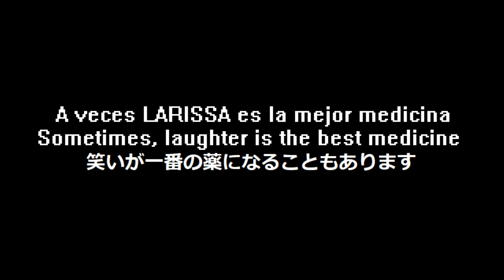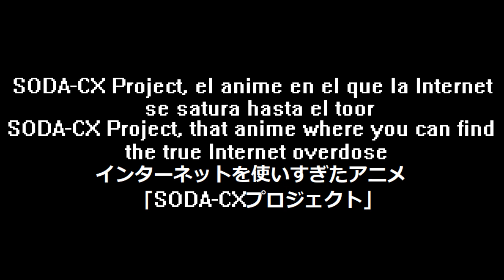EPISODIO 7: Trailer oficial [ES] // EPISODE 7: Official teaser [EN] // 第7話: 公式ティザー [JP]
Proyecto original de anime: SODA-CX Project
El título en japonés: SODA-CX プロジェクト

¿Quieren disfrutar de LA RISSA de LARISSA?, ¿quieren divertirse a carcajadas con esta hermosa austríaca residente en Japón?, ¿quieren ver más videos divertidos en YouTube?. Por supuesto, todo esto y mucho más en... ¡SODA-CX Project, el único anime que los atiende las 24/7 (siempre y cuando yo no esté dormido u ocupado jaja) en español, inglés y japonés!. Bueno, lo confieso, todavía tengo que aprender japonés, pero aún así nos vamos a divertir todos juntos. Esto es SODA-CX Project, ¿por qué?, porque... hice lo que se me antojó jajajajajjaja. Ya en serio, próximamente el episodio 7 de la serie animada, no se lo pierdan.

Video original de YouTube
Super Rally Fan F1 SOUND made with a BEER CAN @ Liviu Opran feat. Ferrari 458 Italia @ iasirally.ro